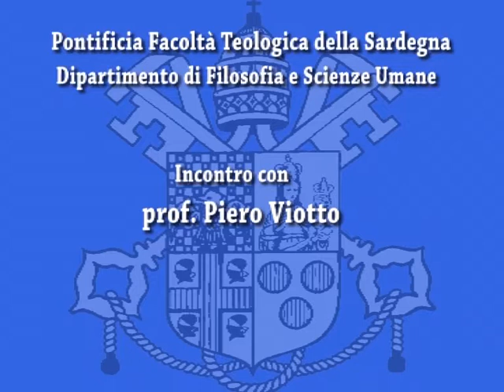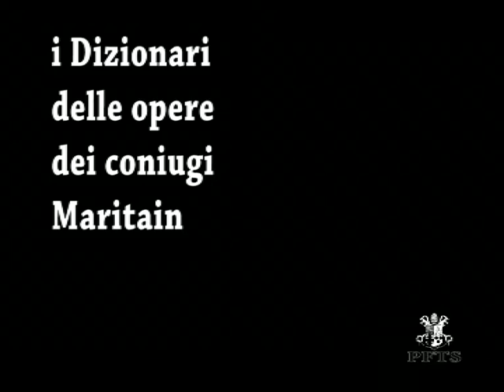Il pensiero di Jacques Maritain tra libertà di coscienza e verità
(Cagliari, 23 gennaio 2009)
Intervista con il professor Piero Viotto. Tra i tanti temi trattati: la pedagogia, il "pluralismo metodologico" e il rapporto tra filosofia e teologia nel pensiero del filosofo francese.